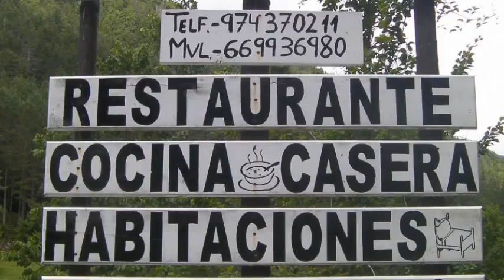Albergue Borda Nadal en Ansó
Albergue Borda Nadal dispone de 5 habitaciones provistas de bañera, aseo y baño.